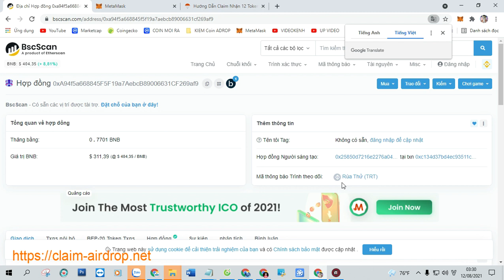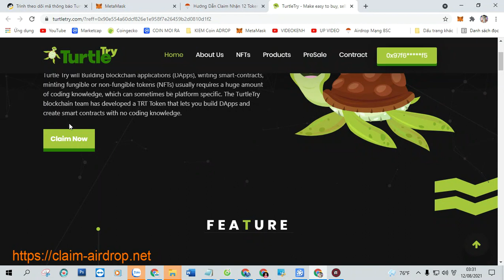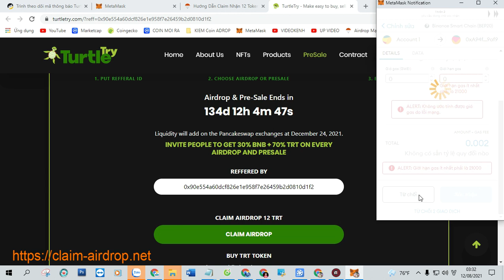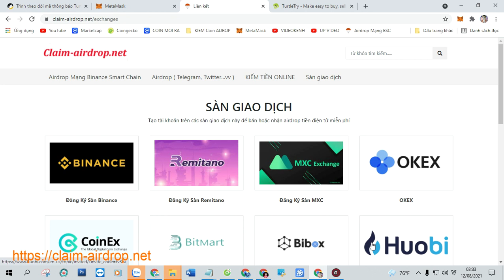Hướng Dẫn Claim Nhận 12 Token Turtle Try (TRT), Mạng BSC Ví Trustwallet, MetaMask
+ Bước 1: Sao chép Contract :  0xa94f5a668845f5f19a7aebcb89006631cf269af9

+ Bước 2: Truy Cập Web Tại Đây Click ( Claim Airdrop ) Nhận Token